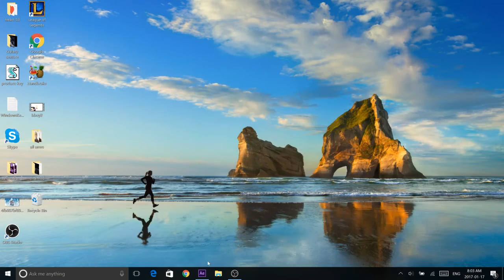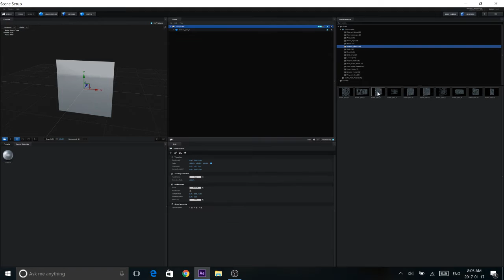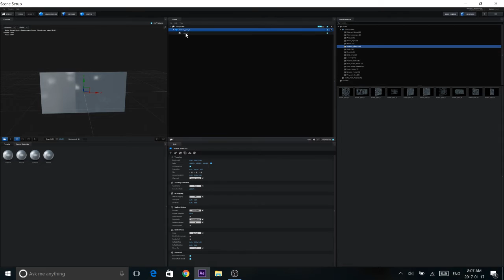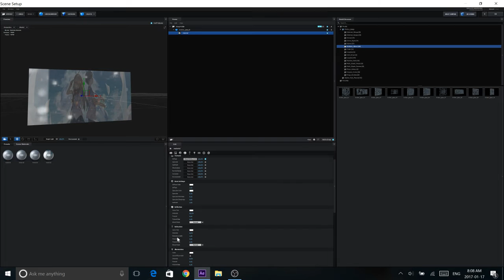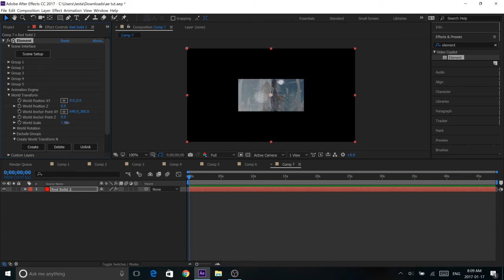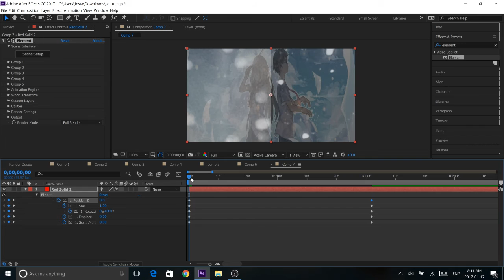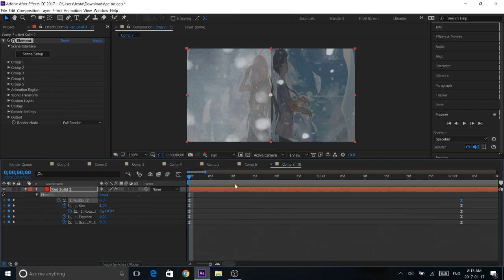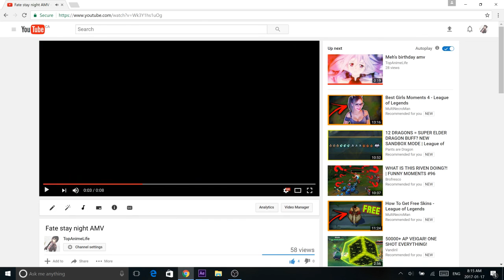AE AMV Tutorial: 3D Video Shatter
Hey guys, today I will be showing you how to make a cool 3D shatter in after effects. Make sure to smash that like button :) Hope you enjoy.